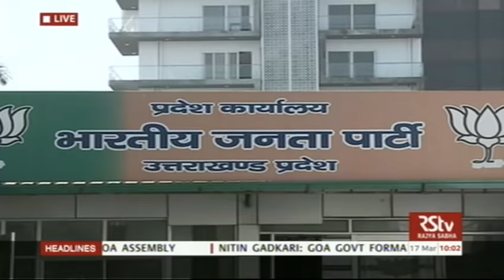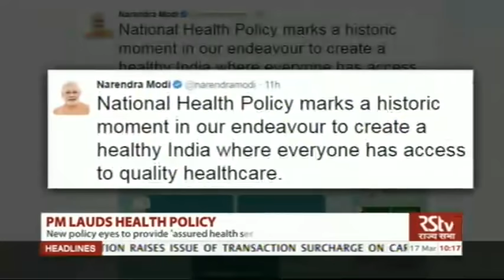English News Bulletin – Mar 17, 2017 (10 am)